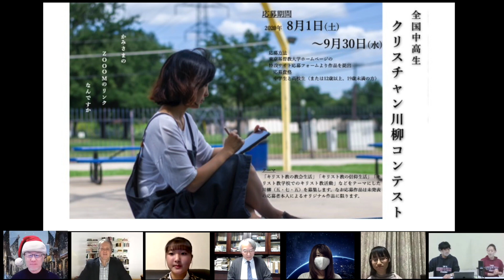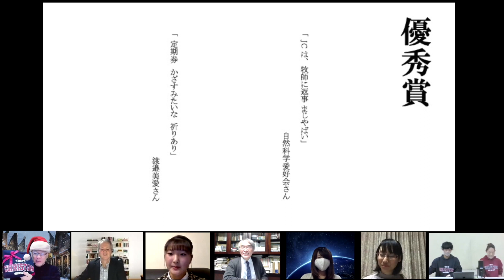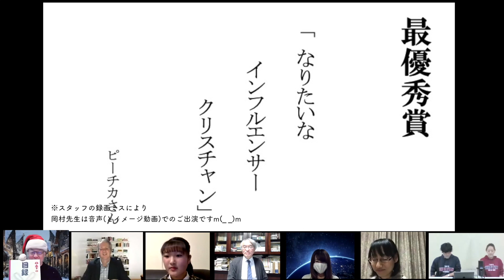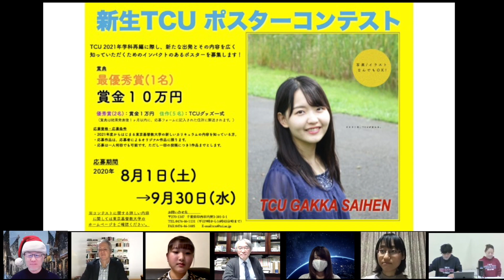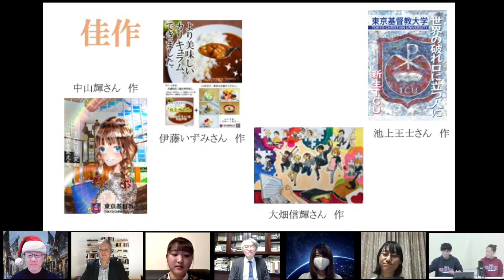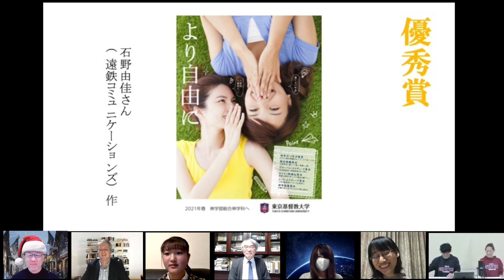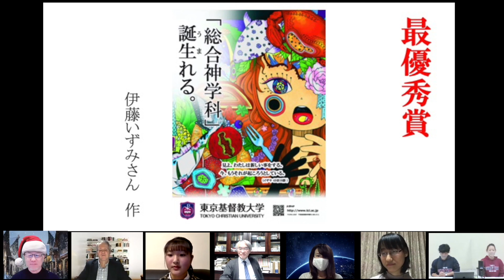全国中高生クリスチャン川柳コンテスト＆新生TCUポスターコンテスト2020年12月11日オンライン授賞式